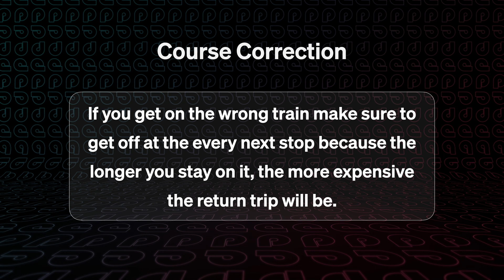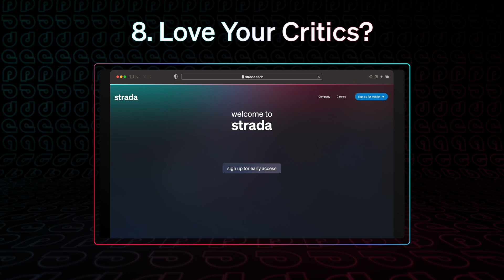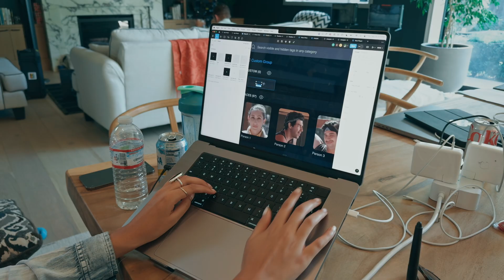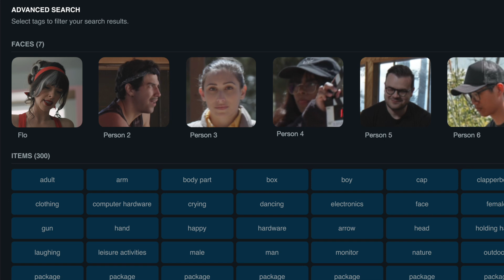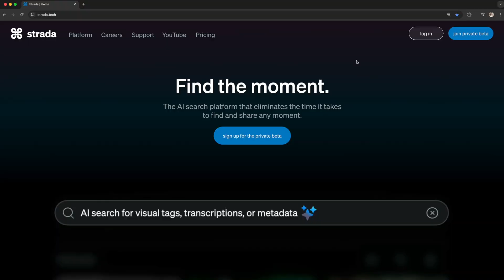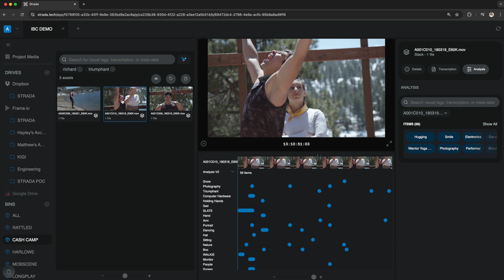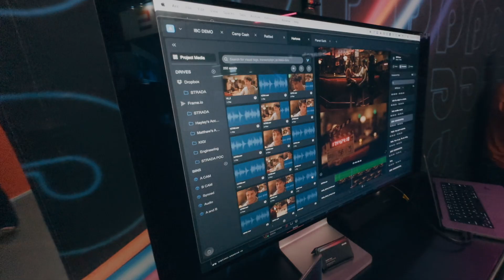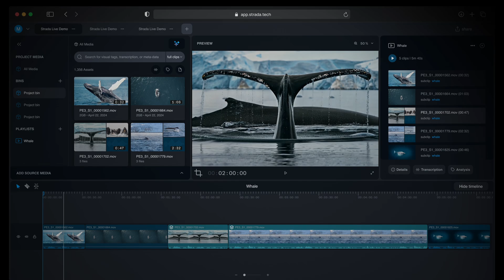35. Facial Recognition for Filmmakers is Almost Here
In this episode, we take you behind the scenes of Strada’s journey from concept to reality. From early feedback at trade shows like IBC to refining our platform in real time, we dive into the the development of our latest game-changing feature: automated facial recognition.
We share the lessons we learned, the risks we took, and the critical importance of stress-testing the product at every step. Whether you’re an entrepreneur, a filmmaker, or just someone curious about tech innovation, this episode is packed with insights on creating a product that resonates with users.
At IBC in 2023, we had just a website practically held together by duct tape; At IBC in 2024, we had a booth and launched our groundbreaking tool that will forever change how media is searched and tagged.

0:00 - Intro: Building What You're Passionate About
0:35 Stress testing Your Assumptions
1:15 Going to IBC
1:32 Why Trade Shows are Important
1:55 IBC 2023
2:31 From Beta to Alpha
3:25 Getting Feedback
4:20 Showing off your Product
4:30 Conceptualizing Automated Facial Recognition
5:42 The Show Starts
6:36 Facial Recognition is Ready
6:53 Capturing Community Reactions
7:39 Facial Recognition Demo in Strada
8:27 “I’ve never seen any product like Strada before”
9:20 Concluding Thoughts from IBC
11:22 Sign up at strada.tech

Filip Jacobs

Steve Johnson